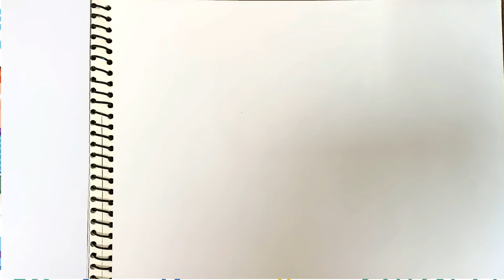⚡ How to Draw a Cat ⚡ - An Easy Tutorial for Kids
Hello kids!
In this video, you will learn how to draw a very cute cat drawing. It is a very minimalistic, Simple drawing; you will love to see how easy it is to draw. So draw it and impress your mates!!

Here is similar other videos link you will love

how to draw cat for kids step by step

Have Fun & Respect your Parents & Teachers